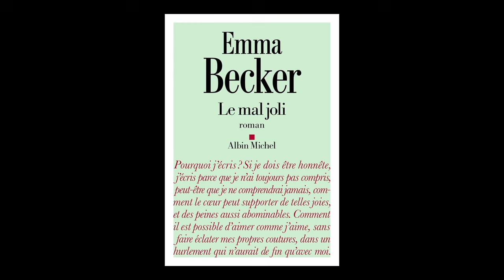Emma Becker - Le mal joli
À l'occasion du festival "Le livre sur la Place" à Nancy, Emma Becker vous présente son ouvrage "Le mal joli" aux éditions Albin Michel.